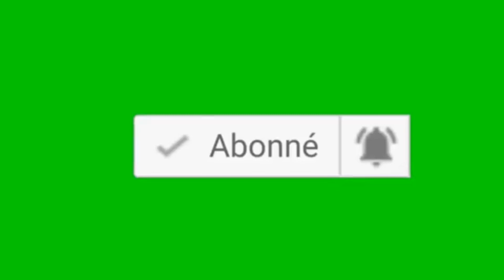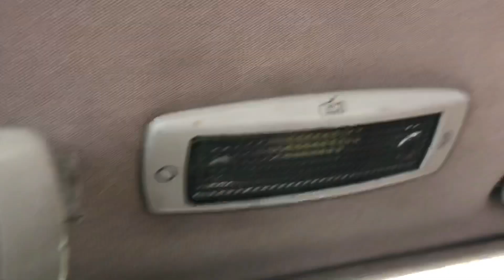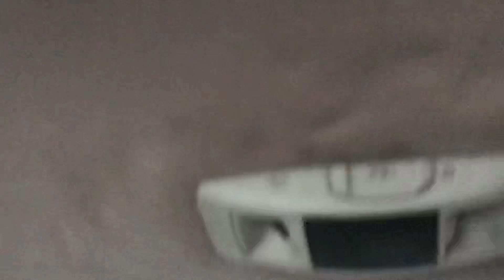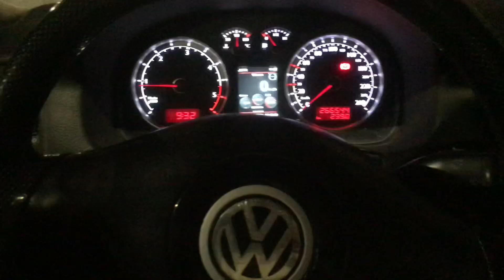installation les captures Ultrasons golf 4 antivol